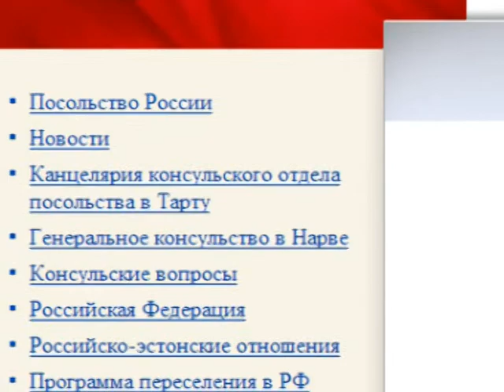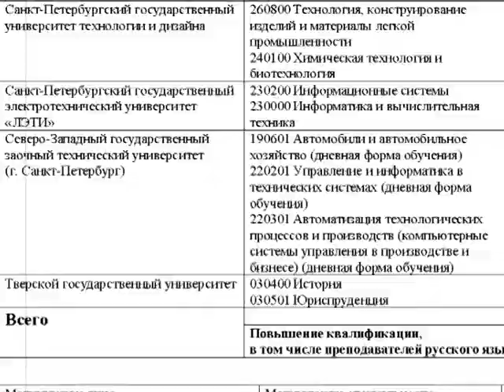Приём заявок на бесплатное обучение в России